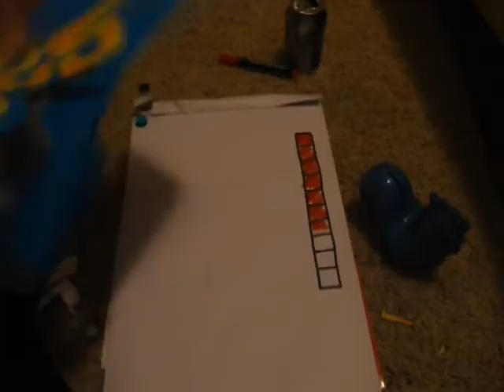Streetart: How to make a fresh sticker V2 !!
Streetart. DIY live: How to make a fresh vinyl handmade full color weatherproof streetart sticker. (Version 2) For graffiti goto